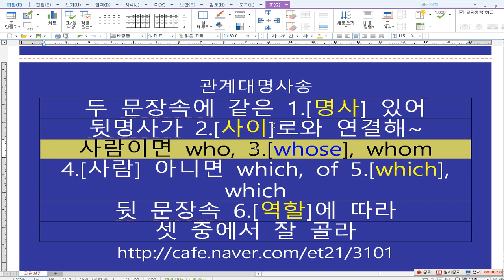관계대명사송 2학년 김동완 김태윤 문진혁 이승혁